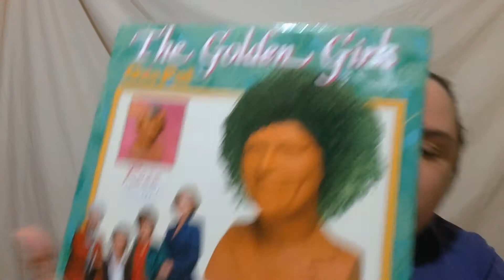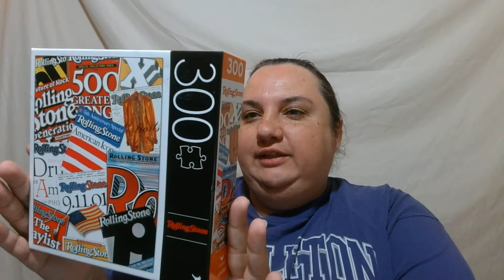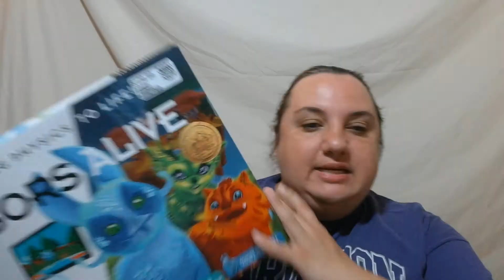What Sold on Ebay- Friday April 24th, 2020